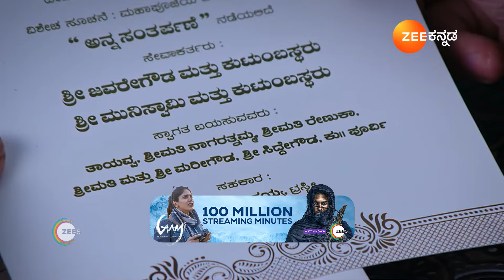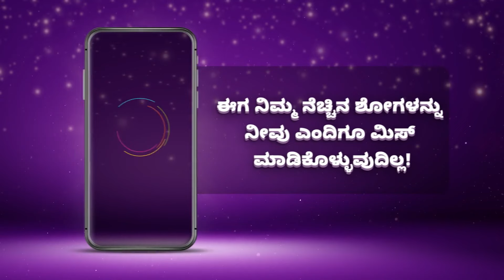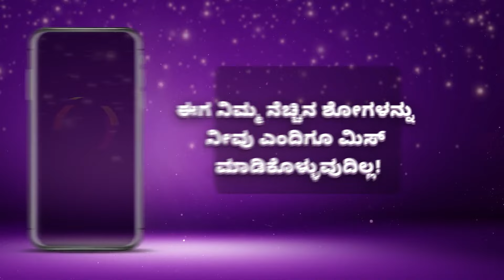Best Of Zee Kannada - Kannada TV Show - Catch Up Highlights Of The Day - 07-Jun-2024 - Zee Kannada